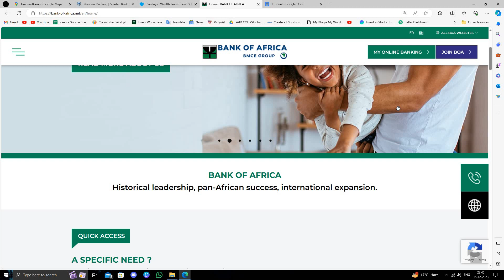✅ The 3 Best Banks in Guinea-Bissau (Full Guide) - Open Bank Account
Embark on a financial journey in Guinea-Bissau with our comprehensive guide to the top three banks and opening a bank account. This video provides valuable insights into the country's banking landscape, helping you make informed decisions for your financial needs. Follow our step-by-step instructions to choose the best bank and successfully open your account.

Key Highlights:
 • Explore the top three banks in Guinea-Bissau
 • Step-by-step guide on choosing and opening a bank account
 • Gain valuable insights into the country's banking system